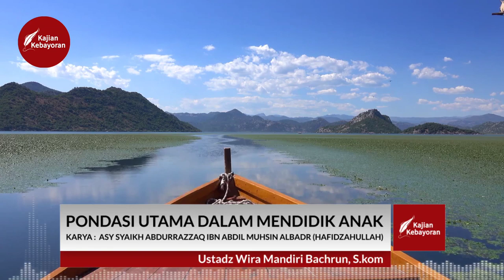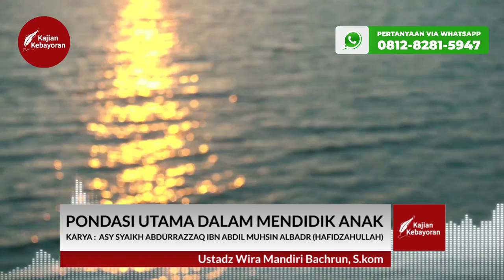LIVE : Pondasi Utama Dalam Mendidik Anak #1 - Ustadz Wira Mandiri Bachrun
Kajian Online Pembahasan Kitab : "Pondasi Utama Dalam Mendidik Anak"
Karya: Asy Syaikh Abdurrazzaq ibn Abdil Muhsin AlBadr (Hafidzahullah)

Bersama :
Ustadz Wira Mandiri Bachrun, S.kom (Hafizhahullah)

📆 Rabu, 30 Rajab 1441 H / 25 Maret 2020
🕤 06.00 - Selesai WIB